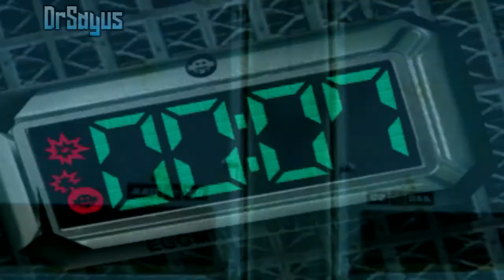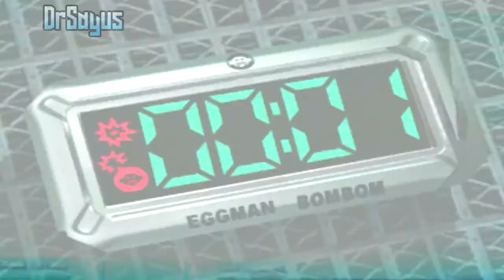Sonic Adventure 2: Battle Is The BEST Sonic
DrSayus and Mark The Nitpicker review Sonic Adventure 2: Battle for the Gamecube.
Is it the pinnacle of 3D Sonic games or over hyped mediocrity?

Sonic Adventure 2 is a 2001 platform game developed by Sonic Team USA and published by Sega. It was the final Sonic the Hedgehog game for the Dreamcast after Sega discontinued the console.

Track: 8 Bit Power!

About DrSayus
Dr Sayus is a gaming youtuber whose only reviews get views are The Crew and Qwertee T-Shirts for some reason. He also does live streams, lets plays and film reviews occasionally. DrSayus is also involved in Facebook, Twitch and Twitter if any of those are your preference.